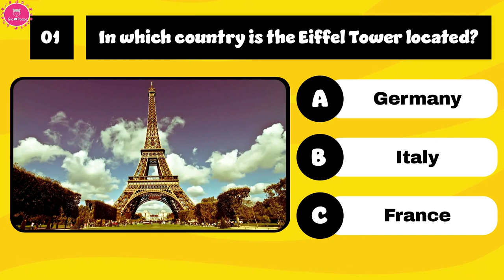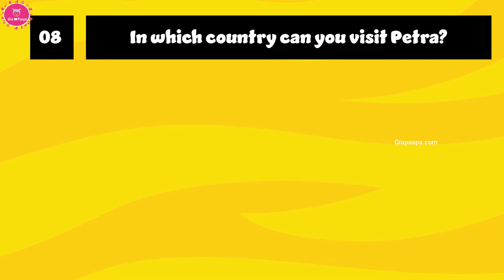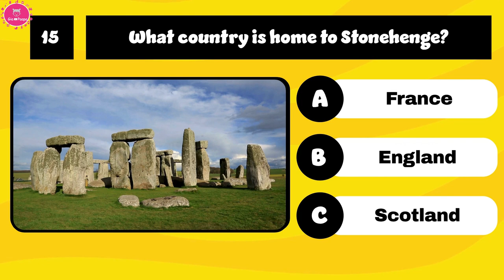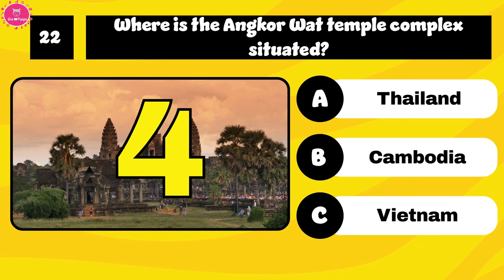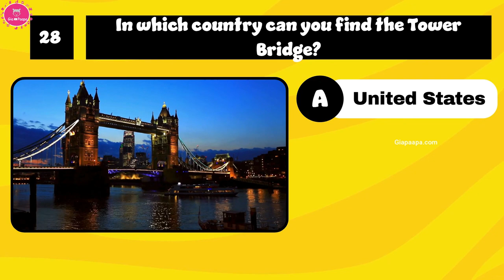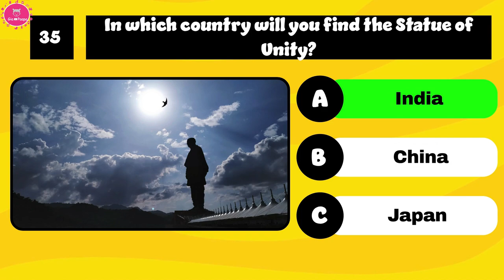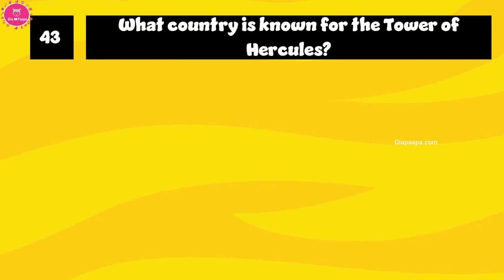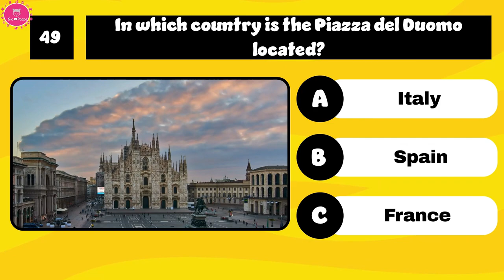Guess the COUNTRY by its MONUMENT 🌎🤔🧠 | 50 Famous Landmarks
Test your knowledge of world landmarks with this fun and challenging quiz! From the Eiffel Tower to the Great Wall of China, see how many famous monuments you can identify in this giapaapa-style photo quiz. Perfect for pub quizzes and general knowledge games. Are you ready to guess the landmark photo? Let's play!